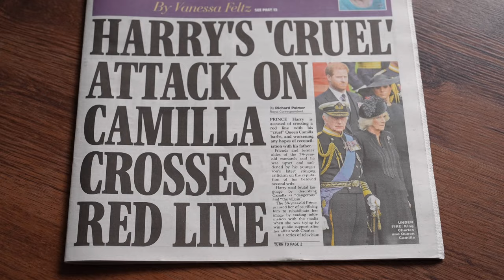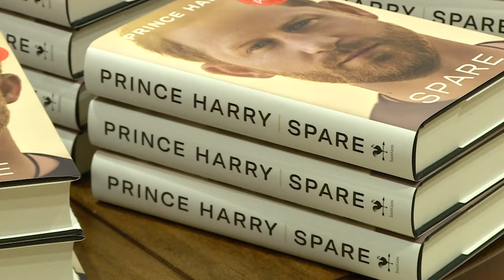Duke of Sussex: A Changed Man (Official Trailer)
Out Now!

If the Palace thought that 2023 would be a quieter year after the drama and tragedy of 2022 then the release of Prince Harry’s autobiography Spare has just about destroyed all hope. The book has caused international frenzy amongst the media and the public. Opinion was more divided than ever on whether Prince Harry should retain his royal titles. Though Harry and Meghan fled the royal family for a second chance at the private life they always wanted, the world refused to let them go quietly. Despite their escape, the media’s continued attention cased a barrage of headlines, flaring up rumour after scandalous rumour about the couple and the royal family. In order to set the record straight, they decided to tell their own side of the story, giving a tell-all series of interviews, podcasts and Netflix documentary series. But eclipsing all of the revelations shared previously, in January 2023 Harry released his controversial and much-anticipated autobiography, Spare.